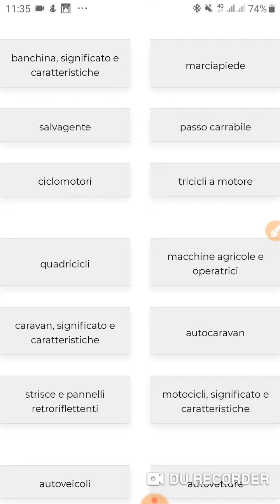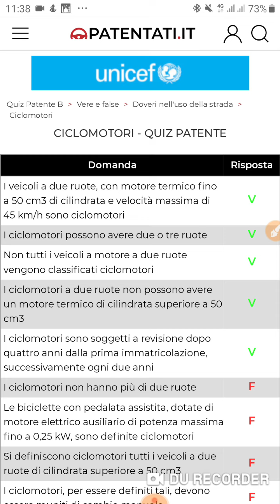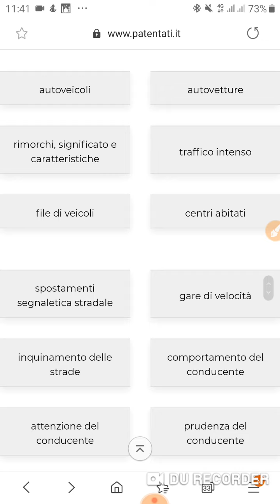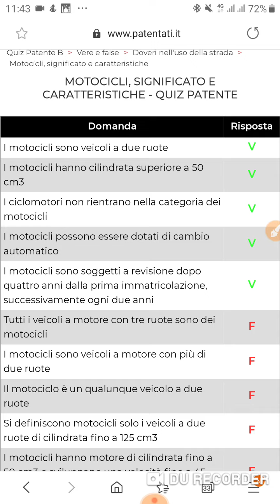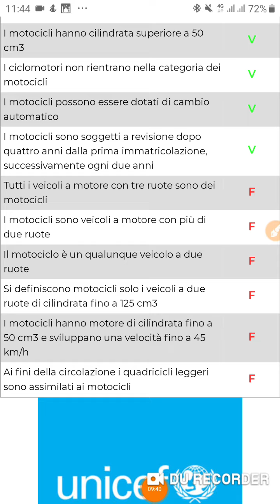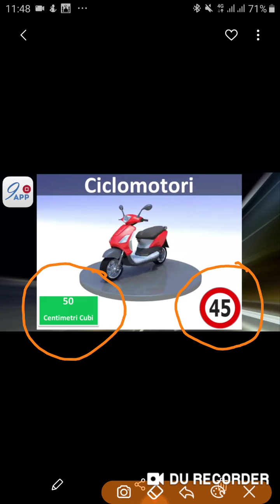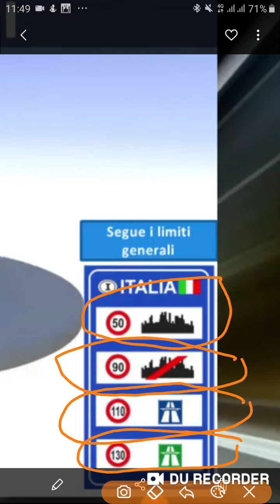Codice della strada italiano in wolof: Ciclomotori & Motocicli